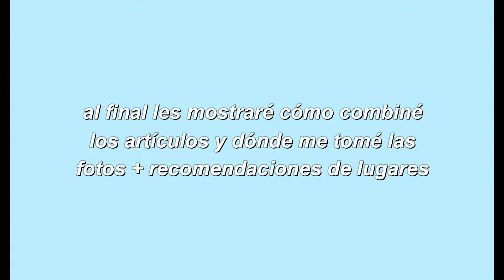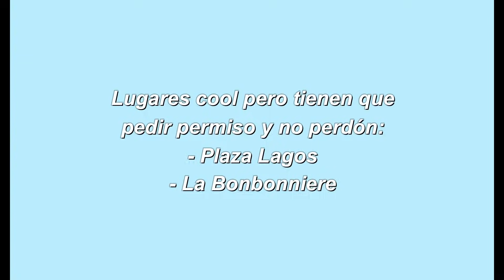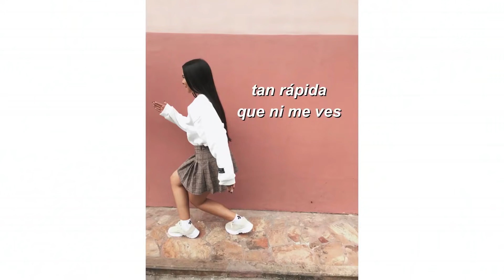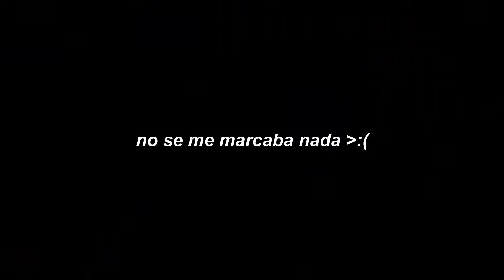CÓMO HAGO MIS FOTOS PARA INSTAGRAM YEE YEE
Todas las fotos de este video fueron tomadas con un iPhone 7s Plus, hablando de iPhone opino que desde el 5s pueden quedar bastante bien, la edición ayuda bastante :)

N E W   C H I C

Código de Cupones

-20% para todos los artículos 【 girl20 】

ARTÍCULOS QUE USÉ EN EL VIDEO

PREGUNTAS FRECUENTES

- ¿Con qué grabo? Panasonic Lumix DC-ZS70.

Publico mínimo 2 videos semanales :) (supuestamente)